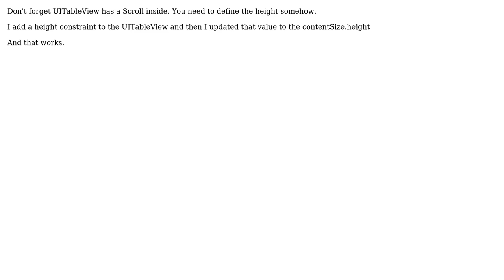Resize UITableView and Today Extension dynamically (2 Solutions!!)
Resize UITableView and Today Extension dynamically

With thanks & praise to God, and with thanks to the many people who have made this project possible! | Content (except music & images) licensed under CC BY-SA | Music | Images & others | With thanks to user Lee Andrew user Joel and the Stack Exchange Network Trademarks are property of their respective owners. You are responsible for your own actions.